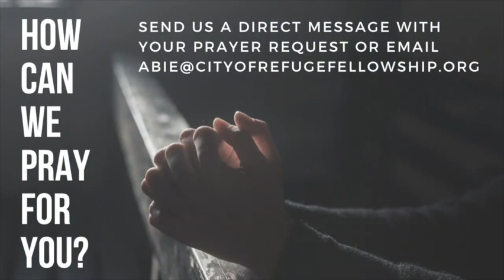Thank God | He Is Sovereign | 2 Samuel 9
In today’s sermon, pastor Abie Kulynych continues with our series “Thank God” and challenges us to move from just saying that God is in control to actually believing in what we are saying, “He Is Sovereign.”